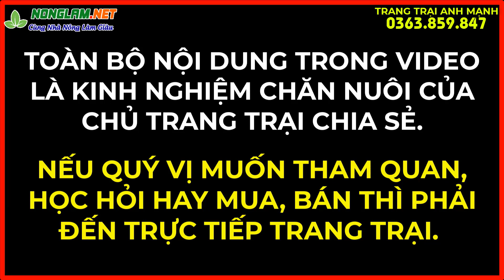Lợi Thế Lớn Từ Nghề Nuôi Dúi Không Lo Đầu Ra Nhanh Giàu Trại Dúi Ba Miền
Lợi Thế Lớn Từ Nghề Nuôi Dúi Không Lo Đầu Ra Nhanh Giàu Trại Dúi Đồng Nai
Quy mô rộng lớn, các trang trại trong hệ thống chăn nuôi động vật hoang dã trải dài từ Bắc vào Nam bao gồm Tuyên Quang – Hà Nội – Đà Nẵng – Đồng Nai – Bình Phước. Cầy, dúi và các loài động vật khác là những loài vật độc lạ, ít người chăn nuôi, thị trường tiêu thụ lớn, không có đối thủ cạnh tranh. Trải qua nhiều năm chăn nuôi, và liên tục mở rộng trang trại. Nguồn lợi thu về từ các loài này là vô cùng lớn. Chắc hẳn lợi thế của nghề kinh doanh này rất nhiều và vượt trội hơn các loài vật thông thường khác. Để biết những điểm mạnh, lợi thế của nghề chăn nuôi này thì anh Mạnh, chủ trang trại chăn nuôi sẽ chia sẻ có quý bà con biết tại sao anh lại có được chuỗi trang trại nuôi dúi quy mô như vậy. Bà con có thể tham khảo và học hỏi  để áp dụng phần nào vào trang trại nhà mình.

Dù chăn nuôi bất kì loài vật nuôi nào thì quý bà con cũng cần phải bỏ ra một số vốn đầu tư ban đầu nhất định. Như thông thường thì đây là một khoản chi phí rất lớn, bam gồm chuồng trại chăn nuôi và các công trình phụ trợ đi kèm như xử lý chất thải, nhà kho. Nhưng đối với chuồng trại chăn nuôi dúi tại các trại chăn nuôi của anh Mạnh thì được thiết kế vô cùng đơn giản và tiết kiêm chi phí đầu tư ban đầu. Không cần đến các công trình phụ trợ cũng như các vật liệu để xây dựng chuồng trại cũng rất rẻ tiền.

Thức ăn  chăn nuôi luôn là khoản chi lớn nhất nếu bà con chăn nuôi lợn , gà hay nuôi các loài thuỷ, hải sản. Chúng chiếm từ 30 đến 40% tổng các loại chi phí của gia đoạn chăn nuôi. Còn thức ăn của dúi tại trang trại của anh thì đều là những loại đơn giản, dễ tìm kiếm, như tre, mía, ngô… Nếu gia đình không có sẵn thì bà con cũng chỉ cần bỏ ra một khoản tiền rất nhỏ để mua.

Chi phí thứ 3 mà bà con cần phải bỏ ra để chăn nuôi dúi đó là chi phí nhân công. 2 tiếng với 2 nhân công là khoảng thời gian mà trại anh Mạnh phải bỏ ra để cung cấp thức ăn vào các ông chuồng nuôi dúi. Với  quy mô của trại anh lên đến hàng ngàn con thì chúng ta có thể thấy đây là một trong những loài vật nuôi có công chăm sóc rất nhàn hạ. Đương nhiên trong qua trình chăn nuôi thì bà con vẫn phải để ý và quan sát chúng, nếu có dấu hiệu bất thường của dúi thì bà con có những biện pháp sử lý kịp thời chứ không thể không quan tâm đến dúi hàng ngày.